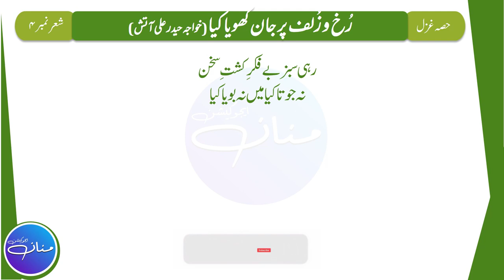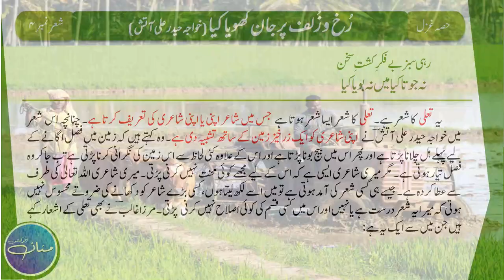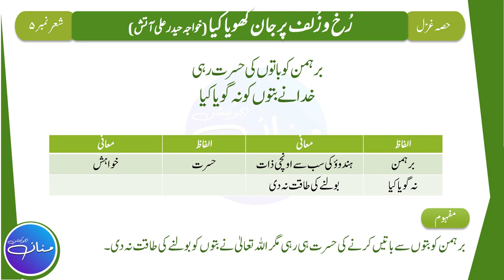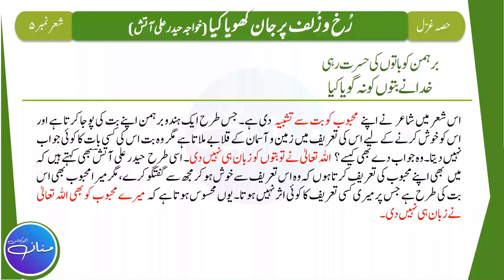Rukh o Zulf Par Jan Khoya Kiya | حیدر علی آتش| Class 9th Urdu| Tashreeh Ghazal 2 | Part 2/3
Rukh o Zulf Par Jan Khoya Kiya | رخ و زلف پر جان کھویا کیا | Wtitten By خواجہ حیدر علی آتش | Class 9th Urdu | | Tashreeh Ghazal 2 | Part 2/3 |

In this Lecture we will learn the Tashreeh/Explanation of Ghazal - 2 Rukh o Zulf Par Jan Khoya Kiya | رخ و زلف پر جان کھویا کیا | Wtitten By خواجہ حیدر علی آتش | from Class 9th Urdu (Punjab Text Book Board). This is the 2nd part of the  Lecture out of 3 i.e. (Part 2/3) which is based on Stanza No. 4 , 5۔

رخ و زلف پر جان کھویا کیا
اندھیرے اجالے میں رویا کیا

ہمیشہ لکھے وصف دندان یار
قلم اپنا موتی پرویا کیا

کہوں کیا ہوئی عمر کیوں کر بسر
میں جاگا کیا بخت سویا کیا

رہی سبز بے فکر کشت سخن
نہ جوتا کیا میں نہ بویا کیا

برہمن کو باتوں کی حسرت رہی
خدا نے بتوں کو نہ گویا کیا

مزا غم کے کھانے کا جس کو پڑا
وہ اشکوں سے ہاتھ اپنے دھویا کیا

زنخداں سے آتشؔ محبت رہی
کنوئیں میں مجھے دل ڈبویا کیا

Rukh o Zulf Par Jan Khoya Kiya,
Andheray Ujalay Me Roya Kiya,

Hmesha Likhay Wasf e Dandan e Yaar,
Qalam Apna moti Proya Kiya,

Kahoon Kya Hui Umr Kiyun Kar Basar,
Me Jaaga Kiya Bakht Soya Kiya,

Rahi Sabz Befikr Kisht e Sukhan,
Na Jota Kiya Mein Na Boya Kiya,

Barahman Ko Baaton Ki Hasrat Rahi,
Khuda Ne Buton Ko Na Goya Kiya,

Maza Gham K Khany Ka Jis Ko Pra,
Wo Ashkon Se Haath Apna Dhoya Kiya,

Zanakhdan Se Aatish Muhabbat Rahi,
Kunwain mein Mujhe Dil Daboya Kiya,

                                                                                                    By
                                                                                   Hafiz Abdul Mannan Aziz
                                                                                                M.Phil